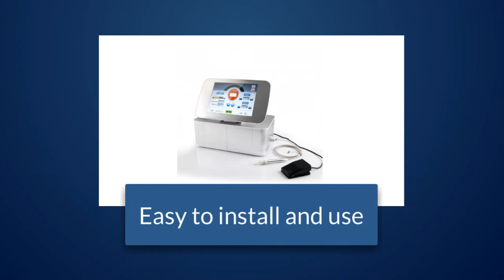980nm Vaisseaux vasculaires vasculaires enlever les vaisseaux sanguins de la mac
980nm Vaisseaux vasculaires vasculaires enlever les vaisseaux sanguins de la mac

hi fu face lift
hi fu machine
hifu facelift
hifu facelift machine
hifu facial
hifu facial machine
hifu for skin tightening
hifu machine for sale
hifu skin lifting
hifu skin treatment
hifu ultrasound machine
high frequency equipment
home cavitation machine
home hair laser
home hair removal machine
home ipl laser
home ipl machine
home laser
home laser machine
home laser removal
hot and cold facial steamer